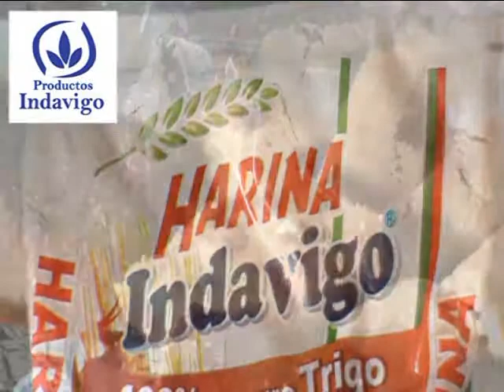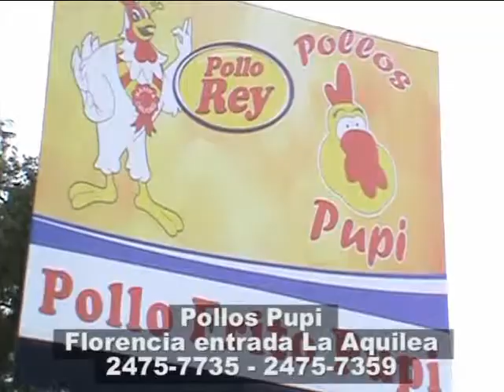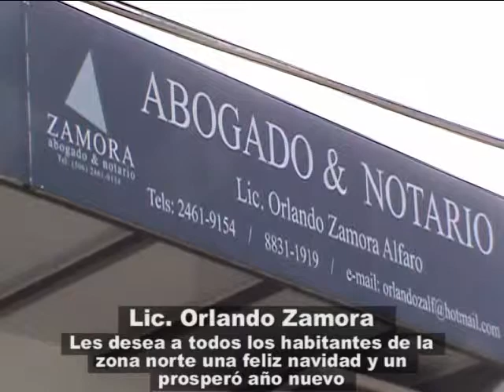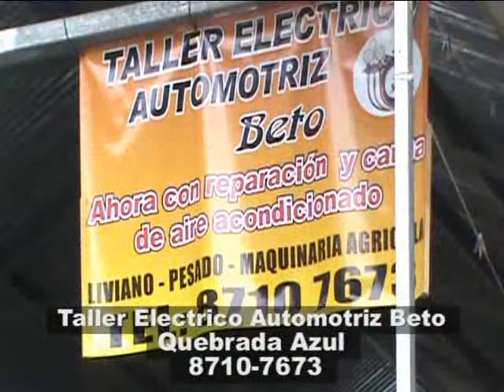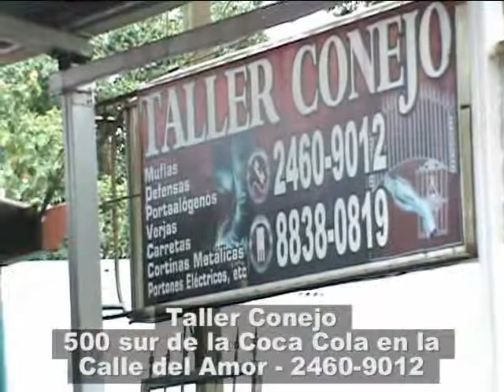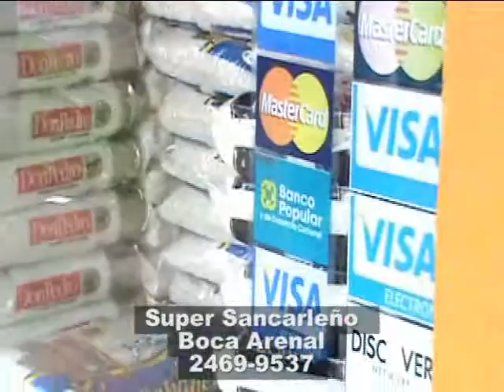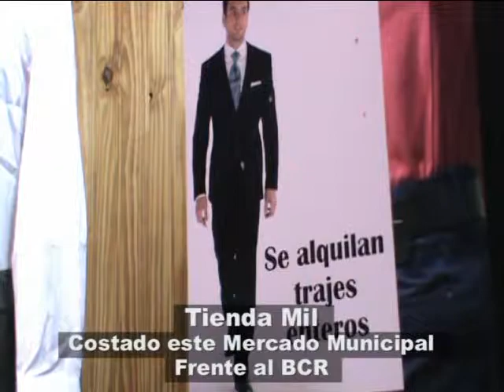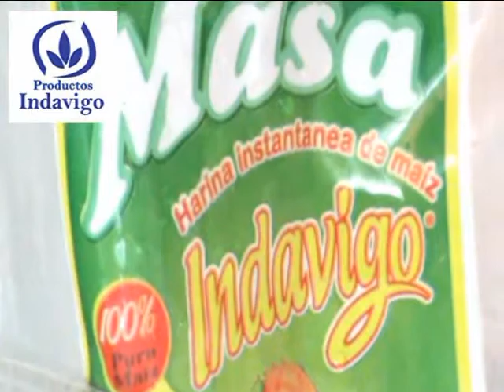De Compras en Navidad / 27-11-2013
De Compras en Navidad  Miércoles 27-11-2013
Ciudad Quesada, San Carlos, Costa Rica